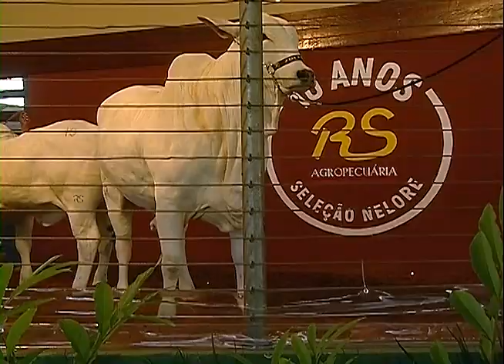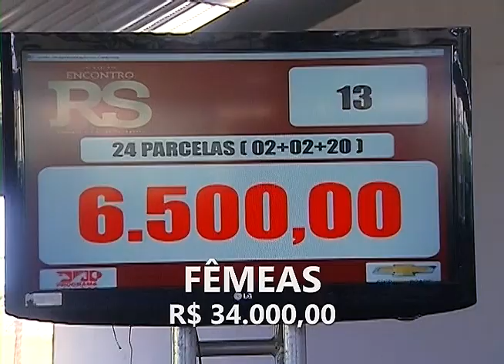TERRA PECUÁRIA - Edição 30/10/2016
No programa desta semana: o Quadro Repórter Criador no 5º Encontro RS Agropecuária, a cobertura do 3º Leilão Nelore Pintado Brasil, o trabalho da Fazenda Rancho Alegre e os animais que serão ofertados no 9º Nelore Kito Matrizes.